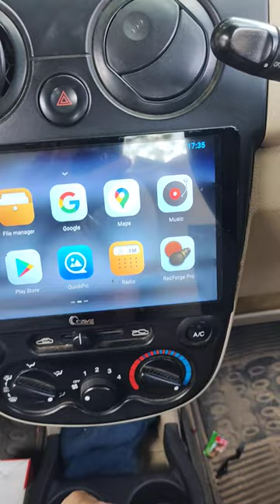spark update Android music system first time in Jodhpur Rajasthan 📞